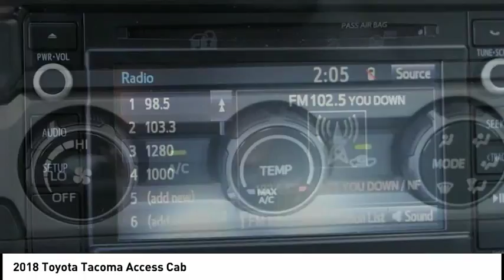2018 Toyota Tacoma Access Cab Elk Grove Toyota 119395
2018 Toyota Tacoma Access Cab  - Stock#: 119395 - VIN#: 5TFRX5GN1JX118486

Check out this 2018 Toyota Tacoma Access Cab.   Featuring 6-speed Automatic transmission, it has 8 miles.  Contact the dealership today.